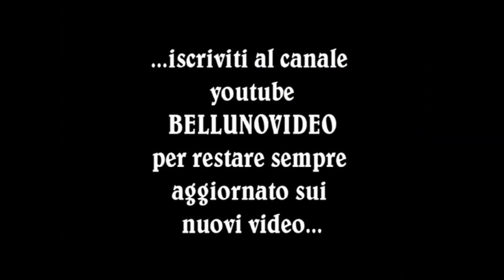DIANA PAOLO CRASH - RALLY RONDE COLLINE DI CESENA 2005 -